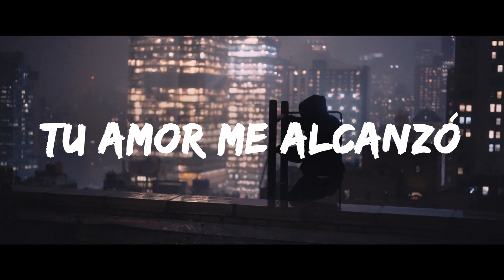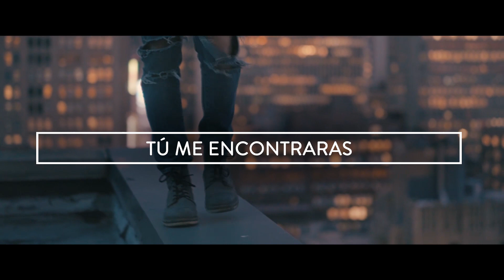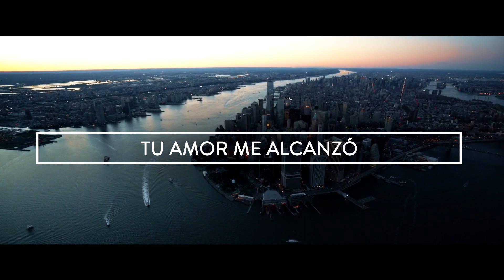Soulfire Revolution - Tu amor me alcanzó | LETRA